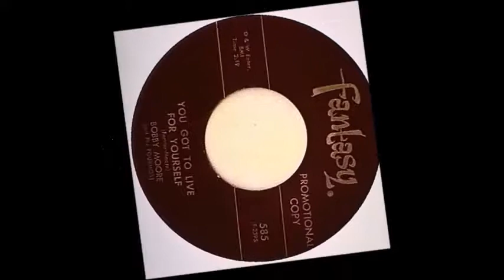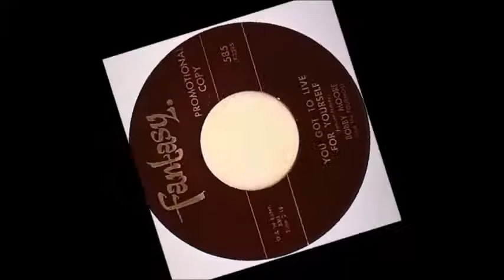Bobby Moore & the Foremost You got to live For Yourself Produced by Fantasy Records